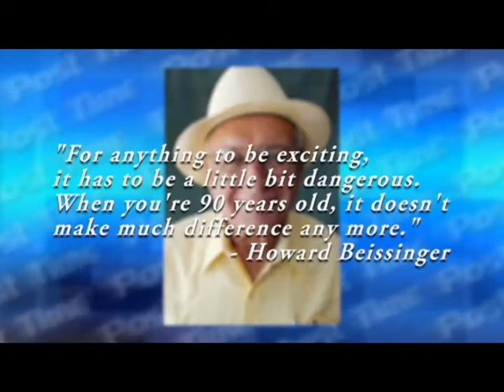Howard Beissinger (June 2013)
Post Time celebrates legendary harness horseman Howard Beissinger's 90th birthday! Check out what he did to celebrate the milestone and we'll show a Blast From The Past - The 1971 Hambletonian with Speedy Crown!